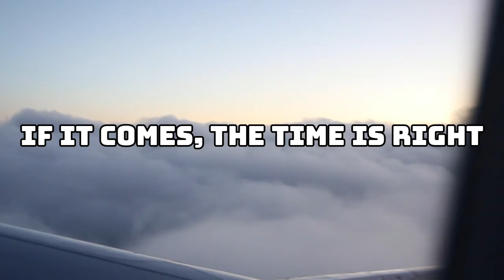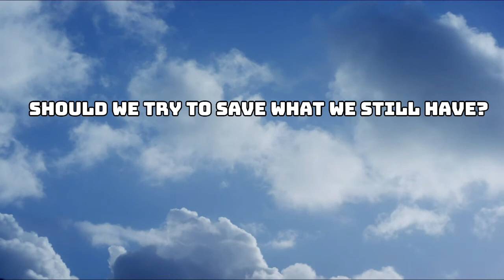Steel Deluxe - Turbulence lyrics [HQ/HD]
Since I could not find lyrics or a video for this song anywhere, I decided to make a lyric video. The lyrics may not be 100% accurate, but I did my best from what I could hear.